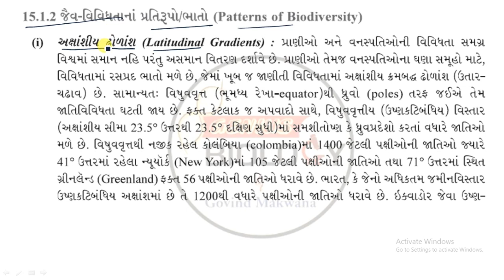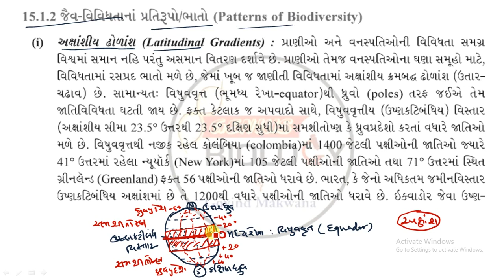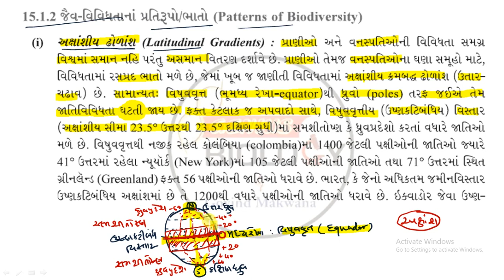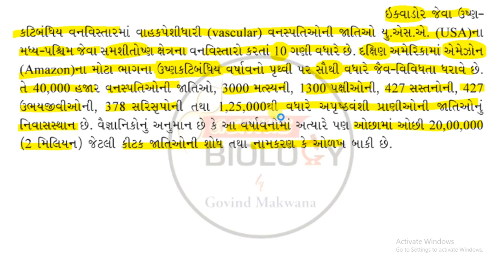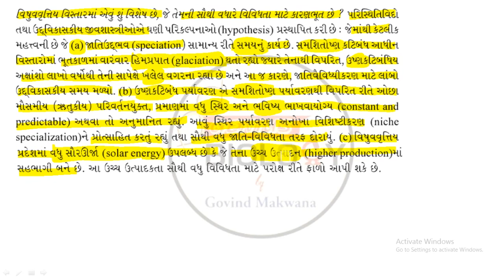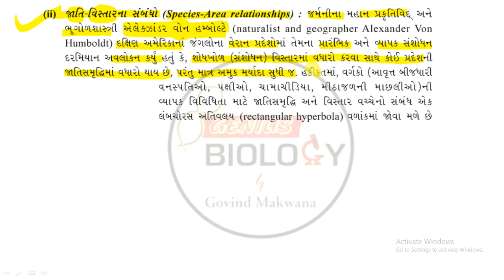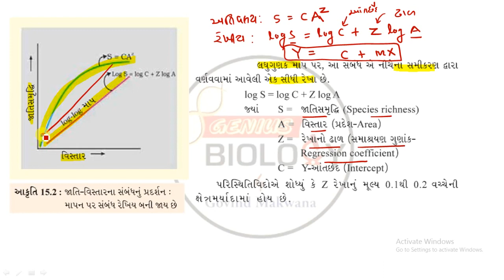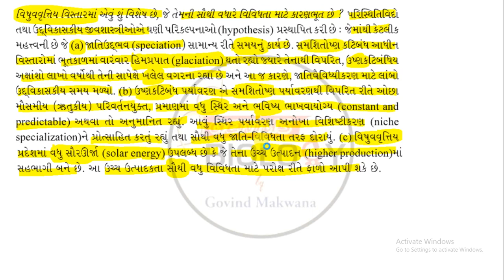Biodiversity And Conservation L-3 | Class 12 | Biology | NEET | In Gujarati | By Govind Makwana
Patterns Of Biodiversity
Species-Area Relationship
Class 12
Biology
In Gujarati